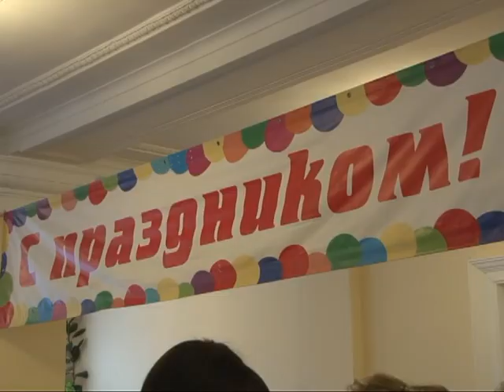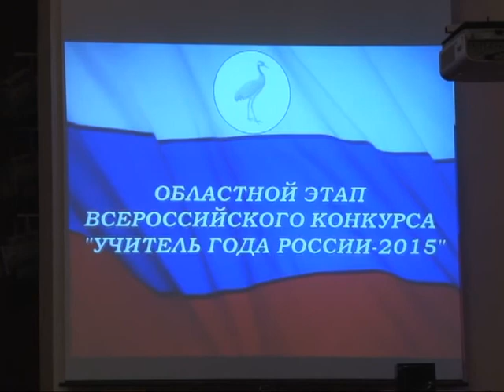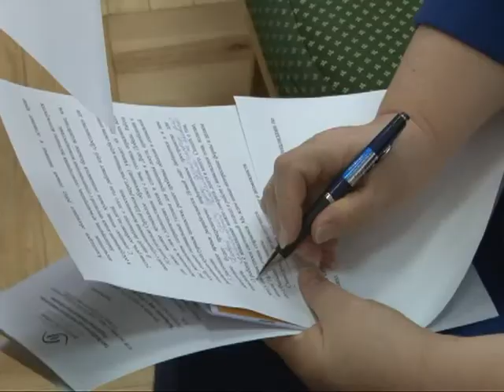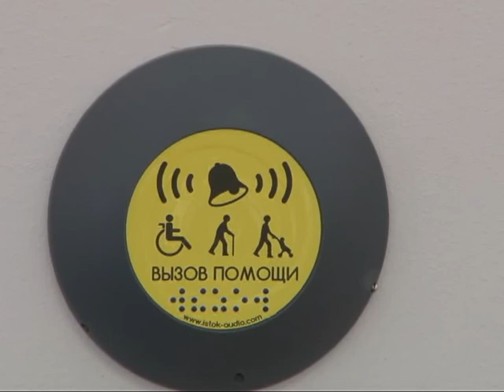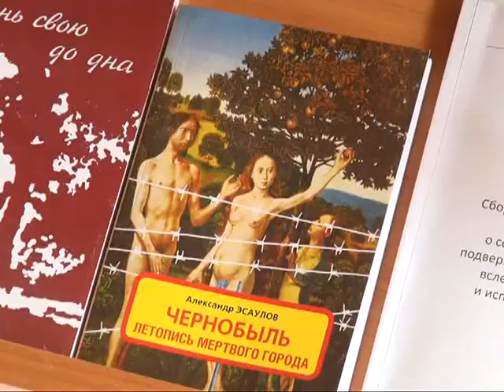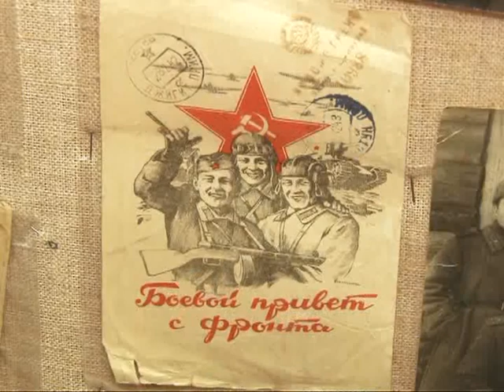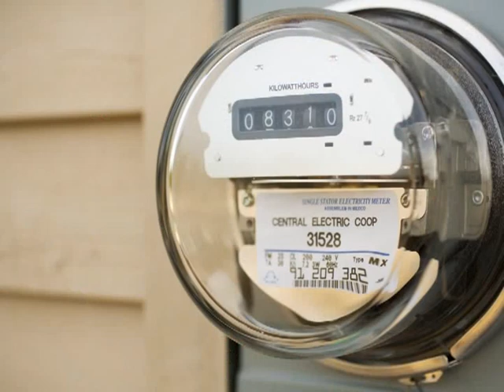Время говорить - новости Рязани 21.04.15